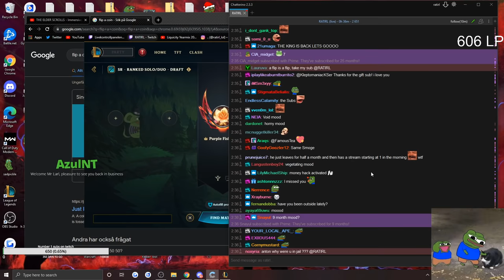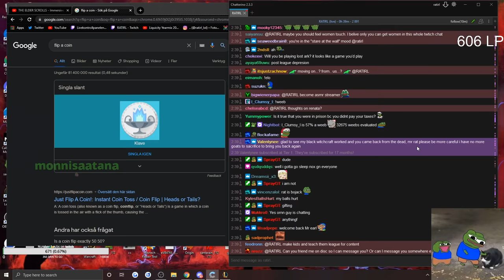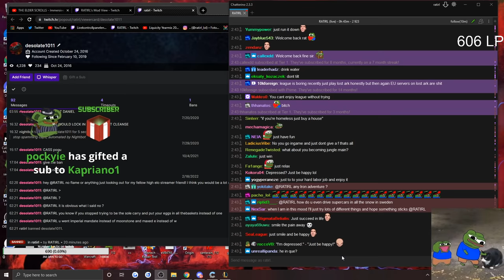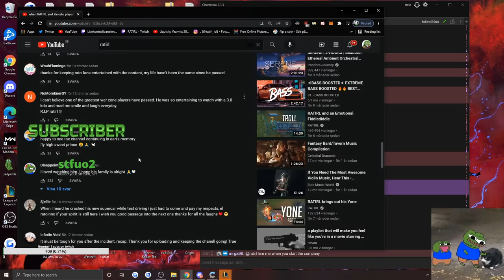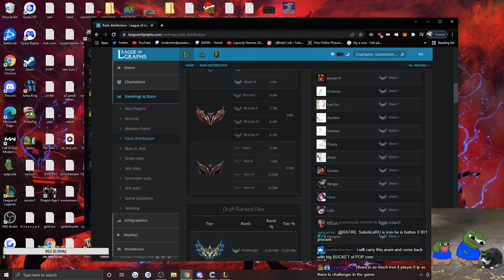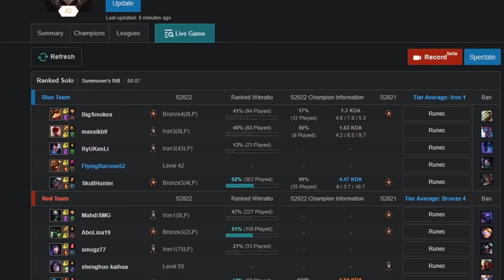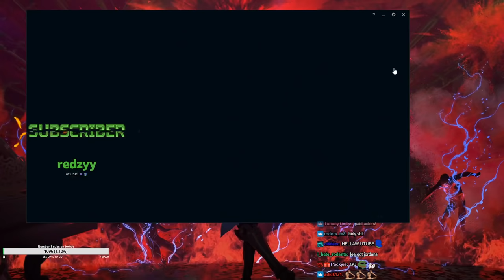RATIRL revives to play in Iron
Copium.